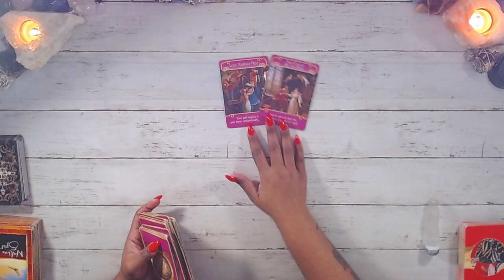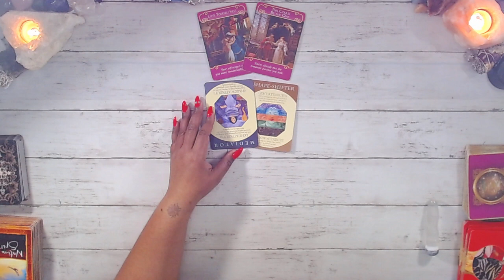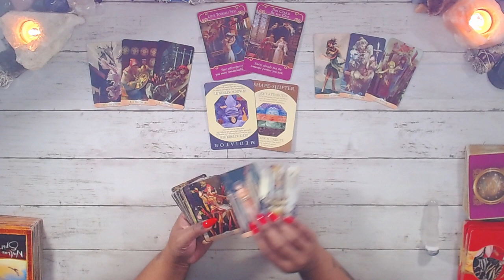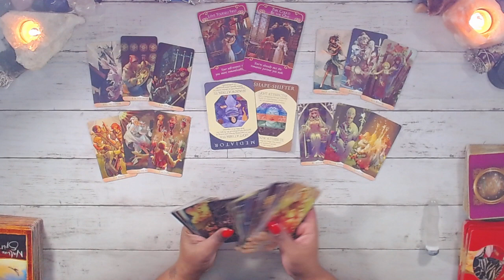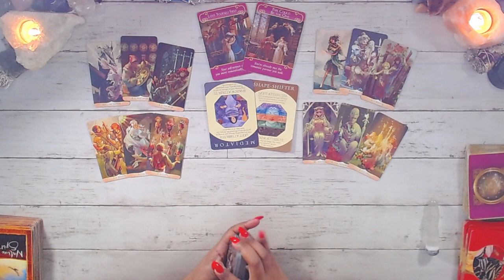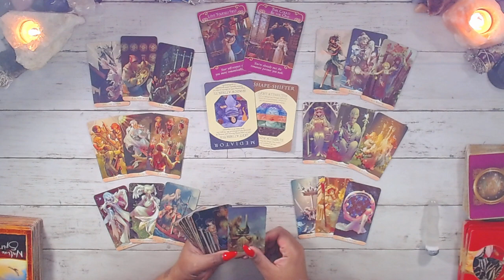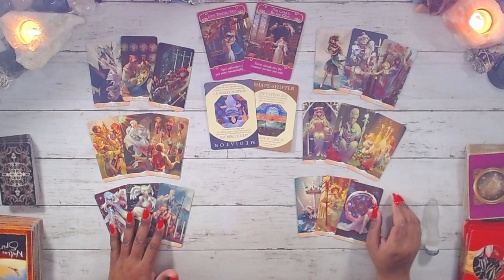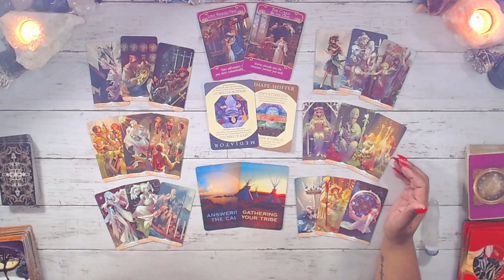PISCES ❤️ CONTACT WITH AN IMPORTANT PERSON…ANSWER THE CALL!! ❤️ LOVE JANUARY 2022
✨CHANNEL SCHEDULE✨
MONTHLY General for each sign / MONTHLY “Your Love Story” for each sign/ Weekend Reading / Birthday Reading / Special Bonus Readings ( 3 mth, mid year, end of year, new year, etc.)

👼  Feeling generous?  👼

This reading is for Pisces love january TwinFlame general career spirit guidance Soulmate TarotReading tarot #2022